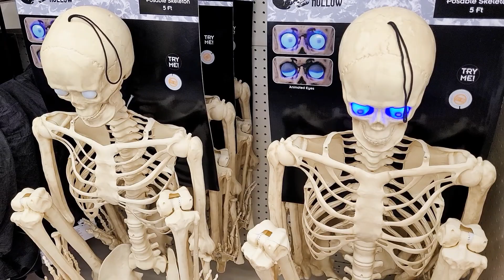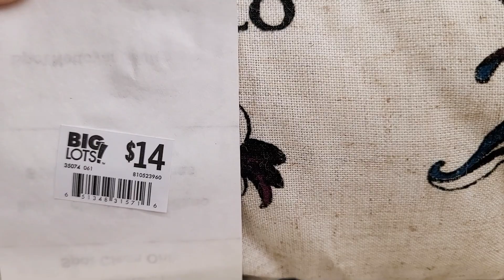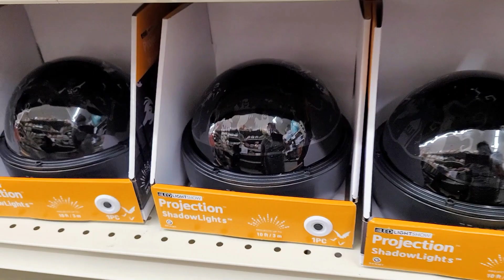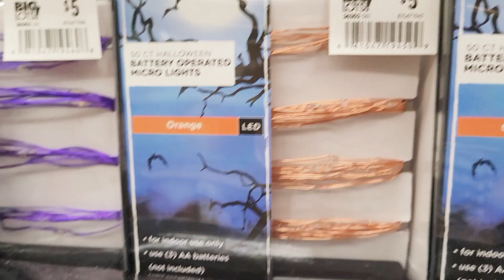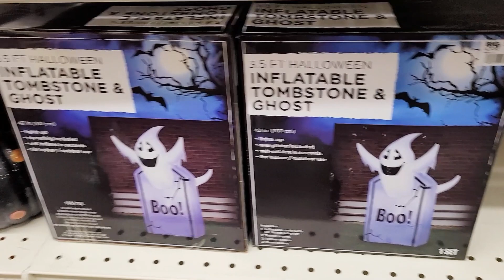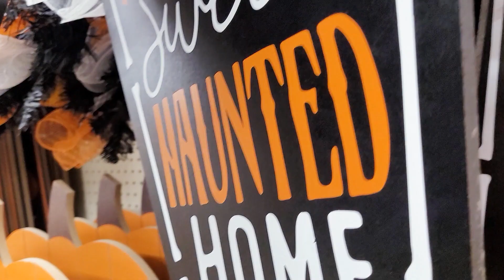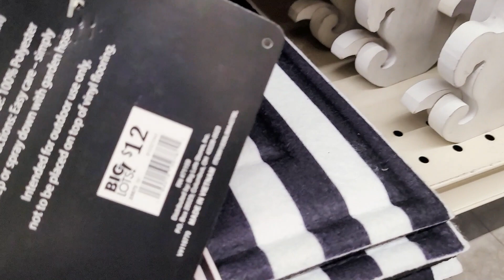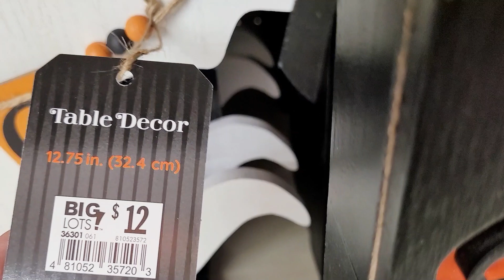BIG LOTS HALLOWEEN DECOR 2021 SHOP WITH ME!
Shop with me at BIG LOTS for new Halloween decor!